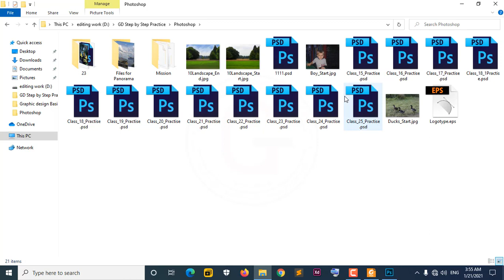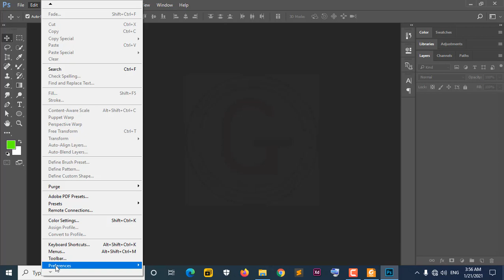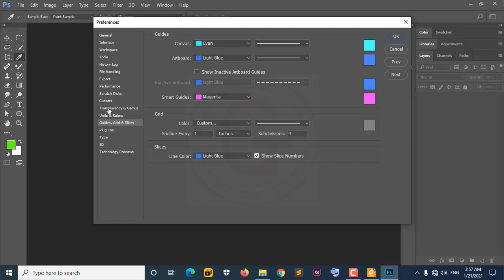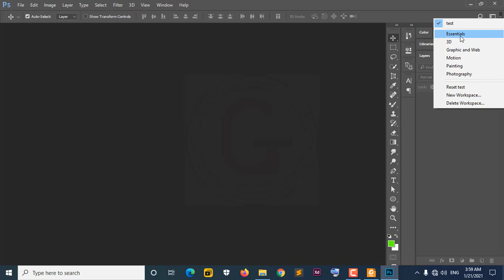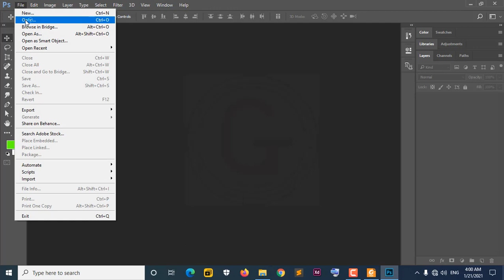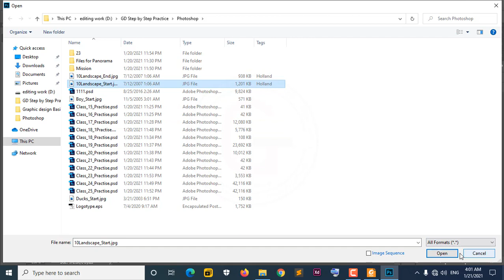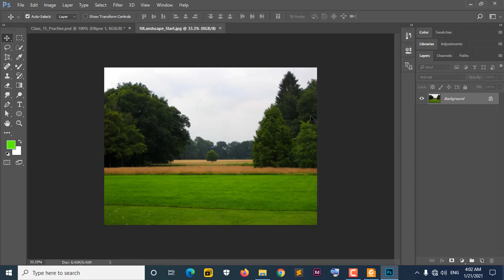Getting to know the work area PHOTOSHOP - Graphic design tutorials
The Adobe Photoshop work area includes menus, toolbars, and panels that give you quick
access to a variety of tools and options for editing and adding elements to your image. You
can also add commands and filters to the menus by installing third-party software known
as plug-ins.
In Photoshop, you primarily work with bitmapped, digitized images (that is, continuous-tone images that have been converted into a series of small squares, or picture elements,
called pixels). You can also work with vector graphics, which are drawings made of
smooth lines that retain their crispness when scaled. You can create original artwork in
Photoshop or you can import images from many sources, such as:
• Photographs from a digital camera or mobile phone
• Stock photography
• Scans of photographs, transparencies, negatives, graphics, or other documents
• Captured video images
• Artwork created in drawing programs

অ্যাডোব ফটোশপের কাজের ক্ষেত্রটিতে মেনু, সরঞ্জামদণ্ড এবং প্যানেলগুলি রয়েছে যা আপনাকে দ্রুত দেয়
আপনার ছবিতে উপাদান সম্পাদনা এবং যুক্ত করার জন্য বিভিন্ন সরঞ্জাম এবং বিকল্পের অ্যাক্সেস। আপনি
পরিচিত তৃতীয় পক্ষের সফ্টওয়্যার ইনস্টল করে মেনুগুলিতে কমান্ড এবং ফিল্টার যুক্ত করতে পারে
প্লাগ-ইন হিসাবে
ফটোশপে আপনি প্রাথমিকভাবে বিটম্যাপড, ডিজিটালাইজড চিত্রগুলি (যা, ধারাবাহিক স্টোন চিত্রগুলি যা ছোট ছোট স্কোয়ারে বা চিত্রের উপাদানগুলিতে রূপান্তরিত হয়েছে,
পিক্সেল বলা হয়)। আপনি ভেক্টর গ্রাফিক্সের সাথেও কাজ করতে পারেন, যা দিয়ে তৈরি অঙ্কন
মসৃণ রেখাগুলি যা ছোট করে যখন তাদের খাস্তা বজায় থাকে। আপনি এতে মূল শিল্পকর্ম তৈরি করতে পারেন
ফটোশপ, বা আপনি অনেক উত্স থেকে চিত্র আমদানি করতে পারেন, যেমন:
Digital ডিজিটাল ক্যামেরা বা মোবাইল ফোন থেকে প্রাপ্ত ছবি
স্টক ফটোগ্রাফি
Photograph ফটোগ্রাফ, পরিবহন, নেতিবাচক, গ্রাফিক্স বা অন্যান্য নথির স্ক্যান
Ured ভিডিও চিত্র ধারণ করা
Drawing অঙ্কন প্রোগ্রামে শিল্পকর্ম তৈরি